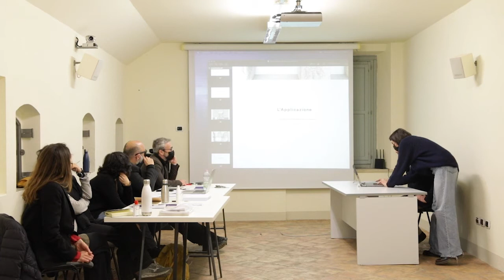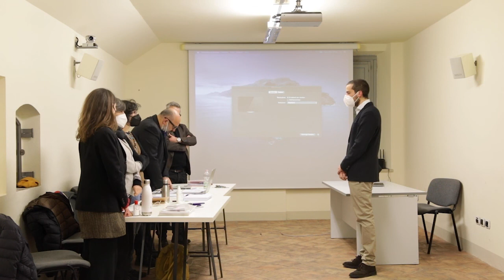ISIA U Tesi • Giacomo Sidoni | 2 marzo 2022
Tesi di Diploma Accademico di I e II livello, sessione invernale 2020/2021

2 Marzo 2022
Candidatə : Giacomo Sidoni